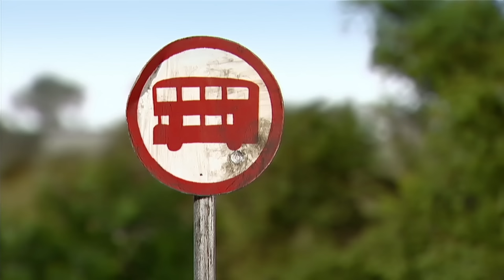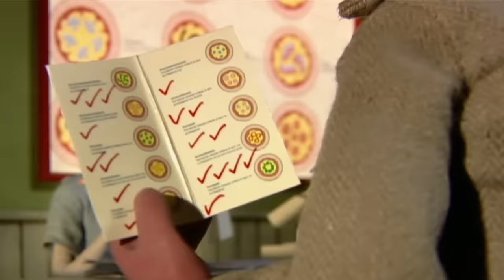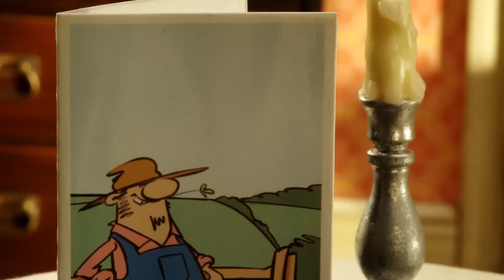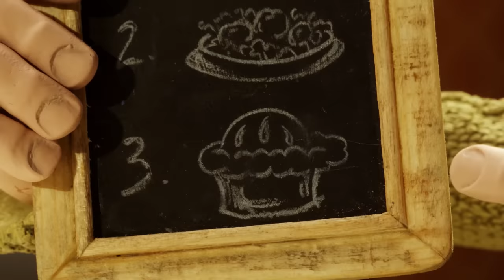Food Episodes Compilation | Shaun the Sheep